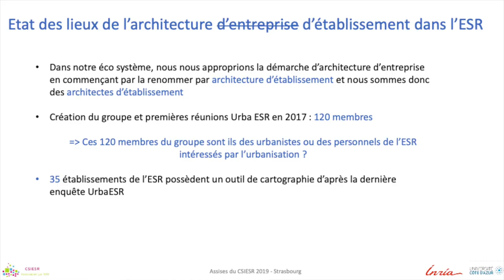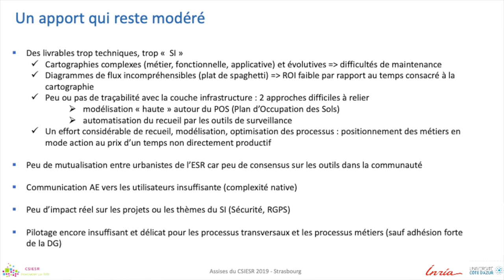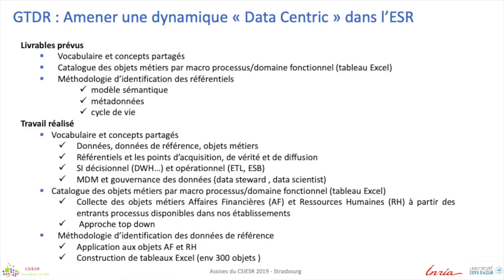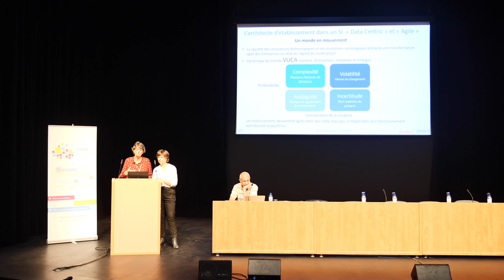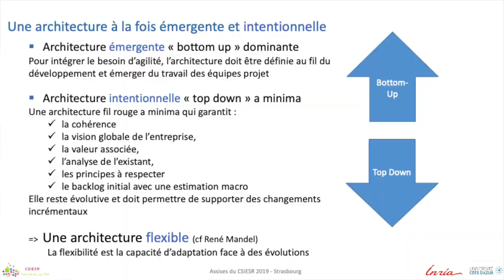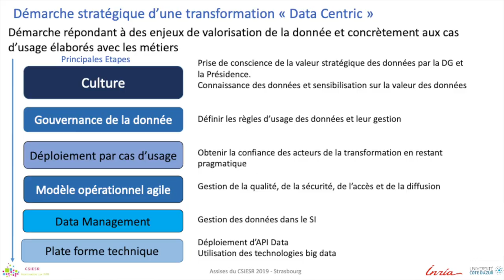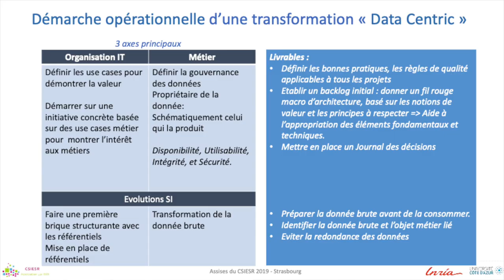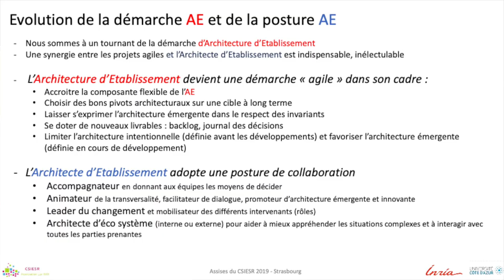10 - ASSISES DU CSIESR 2019 - DATA CENTRIC